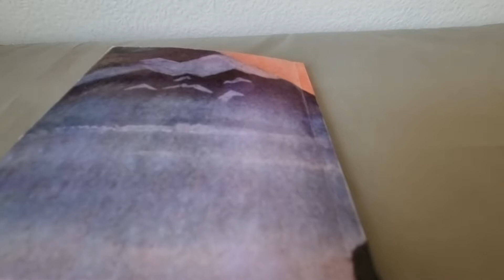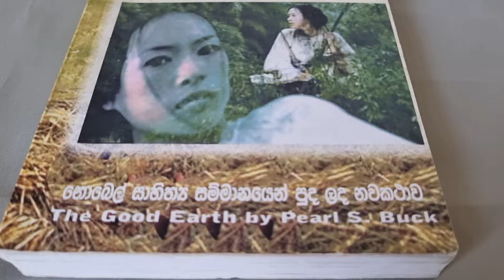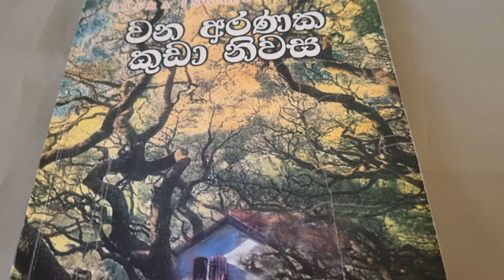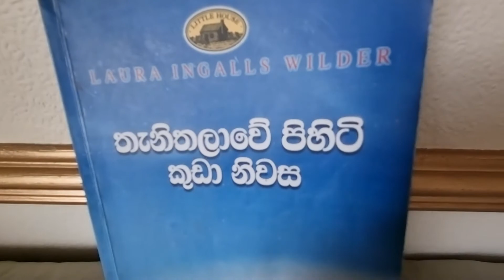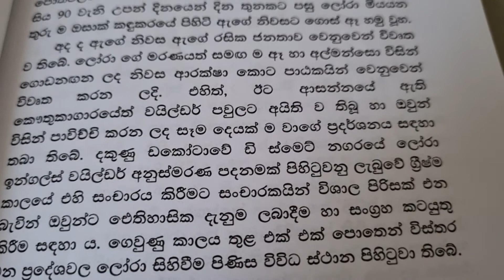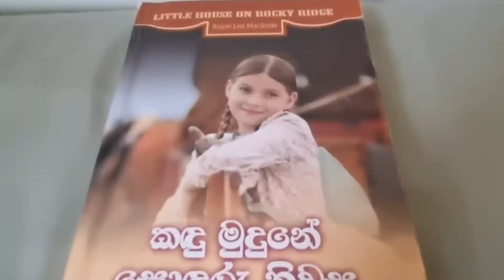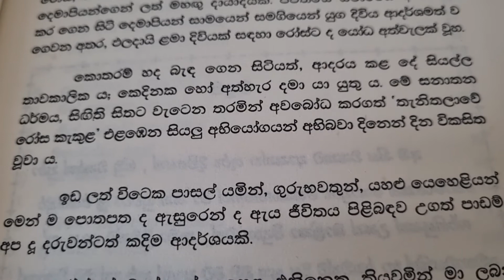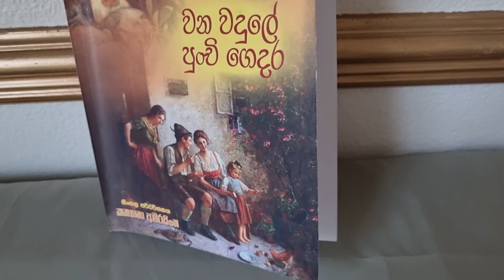sinhala novels/sinhala nawa katha/sinhala/sinhala katha poth/lankawe api/poth sri lanka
sinhala novels/sinhala nawa katha/sinhala/sinhala katha poth/lankawe apisinhala novels/sinhala nawa katha/sinhala/sinhala katha poth/lankawe api